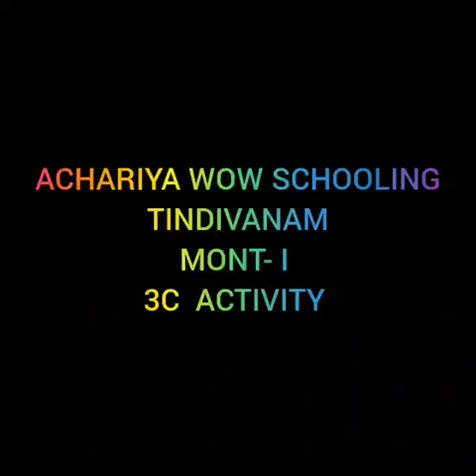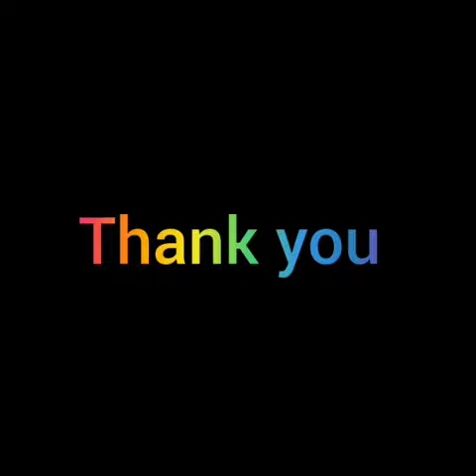MONT 1 3C ACTIVITY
MONT 1 RAJAS AND RANIS